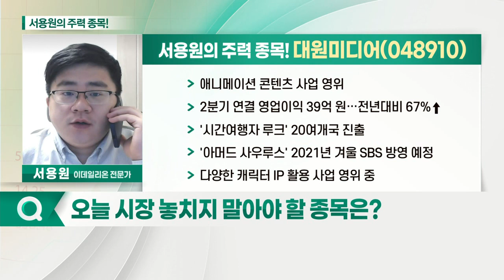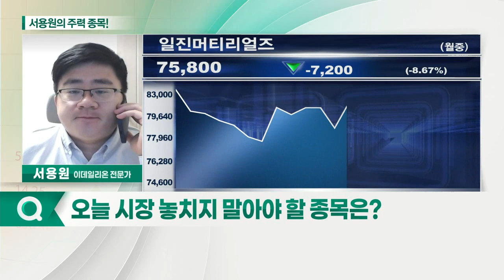대원미디어, 일진머티리얼즈, 삼성전자, 나스미디어_서용원의 주력 종목 (20210824)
1.삼성전자(005930)
2.대원미디어(048910)
3.나스미디어(089600)
4.일진머티리얼즈(020150)

- 애니메이션 콘텐츠 사업 영위
- 2분기 연결 영업이익 39억 원… 전년대비 67%↑
- '시간여행자 루크' 20여개국 진출
- '아머드 사우루스' 2021년 겨울 SBS 방영 예정
- 다양한 캐릭터 IP 활용 사업 영위 중

- 리튬이온 2차전지에 사용되는 일렉포일 제조 판매
- 말레이시아 공장 가동으로 하반기 실적 개선 기대
- 2분기 영업이익 214억 기록